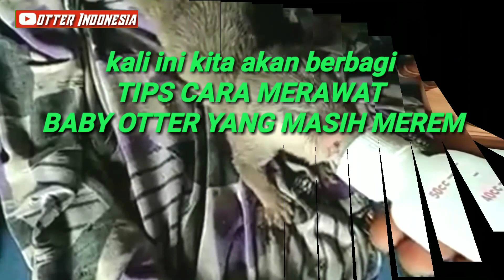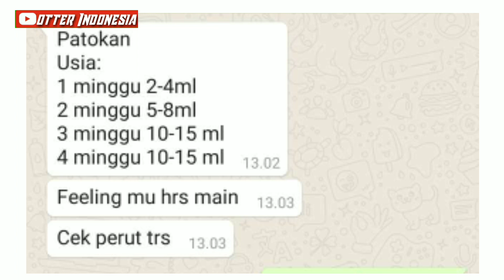Tips cara merawat baby otter // yang masih merem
Assalmualaikum
Hali sahabat otter, pencinta berang berang,
Jalu ini kita berbagi Tips cara merawat baby otter yang masih merem atau belum melek ,
1. Susu yg baik , waktu memberi susu, takaran ,
2. kebersihan
3. Suhu
4. Jika sakit
5. Gabung / sharing dengn pencinta otter,,

Semoga bermangfaat,
Jngn lupa subscrebs dan lik ,
Channel berbagi tips dan ilmu serta video" otter

Bila ada masukan silahkan komen di kolom komentar,